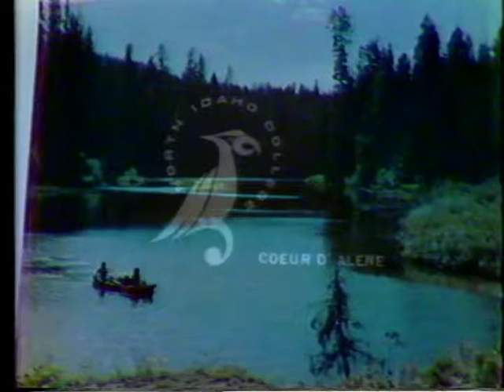Guerrilla tactics in the job market